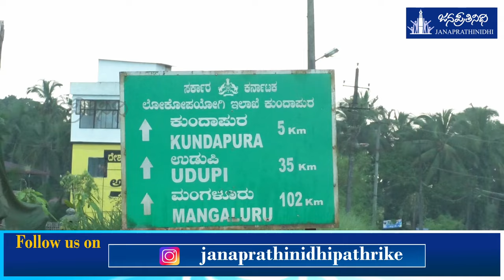Koni Basrur road: ಕೋಣಿ - ಬಸ್ರೂರ್ ರಸ್ತೆ ಗುಂಡಿಮಯ, ಸಂಚಾರ ಅಯೋಮಯ !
ರಸ್ತೆ ದುರಸ್ತಿ, ಅಗಲೀಕರಣಕ್ಕೆ ಸ್ಥಳೀಯರ ಒತ್ತಾಯ !

Management: Nagaraj Vandse

Reporting & Background Voice: Shreeraj Vakwady

Camera & Editing: Rakshith Kumar Koteshwara

Design: Krishna